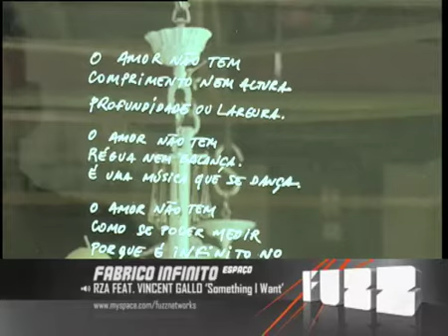FUZZ Fabrico Infinito